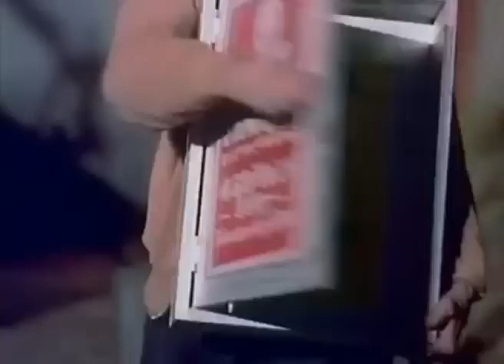April Fool Bnaya